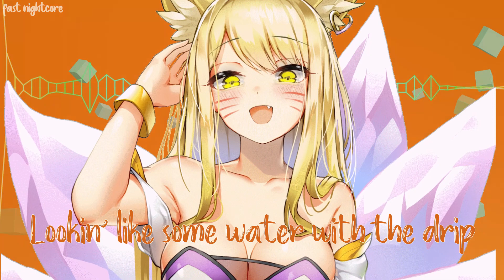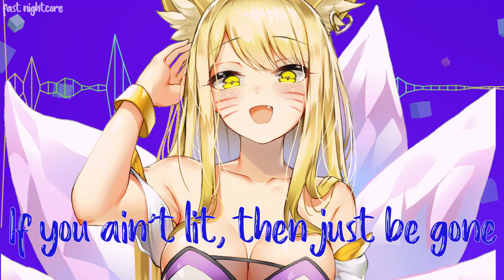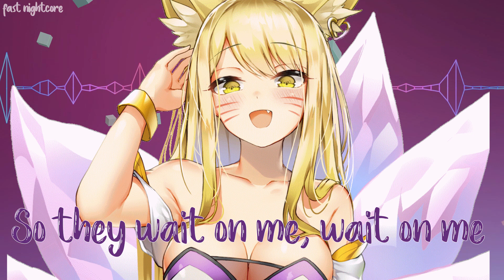Nightcore - Walk in the Club (Malu Trevejo) || Lyrics